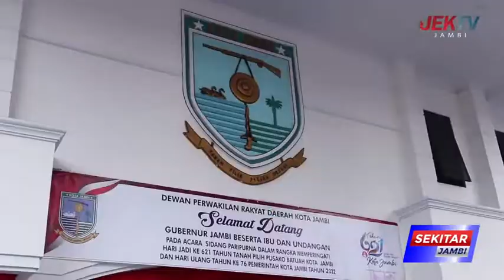GUBERNUR SANJUNG PENCAPAIAN KOTA JAMBI TERKINI DI HUT KOTA JAMBI